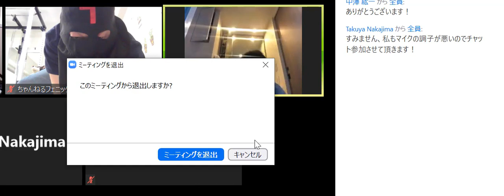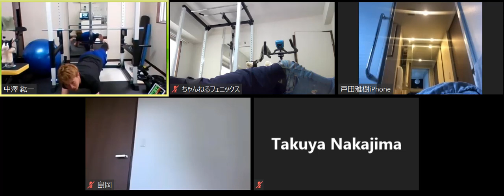自宅で一緒にやってみよう！簡単○○トレーニング！みんなでやれば10分で効果は3倍！？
今回の○○は体幹トレーニング！
巷でよく耳にする体幹トレーニング。。
ポーズをとれば効果があると思っていませんか？！

正しく体幹に刺激を入れることで
姿勢がよくなり、見た目も体型も綺麗に整います！
身体が整えば頭もすっきり！？
そんなトレーニングになっている！

かはやってみてのお楽しみ♪